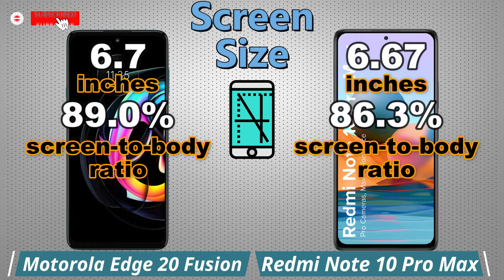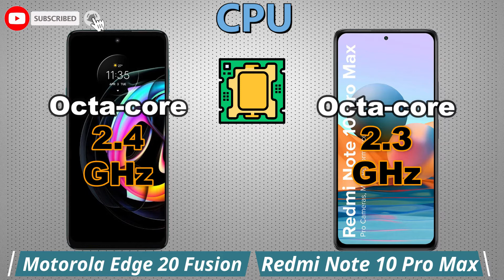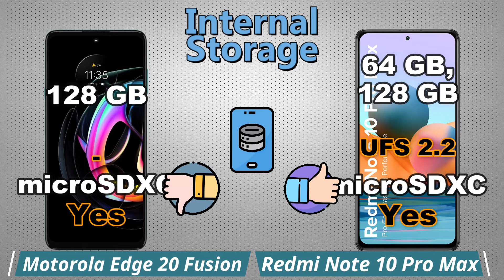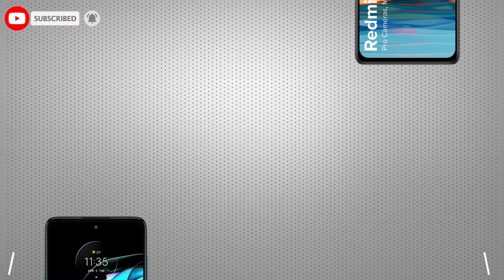Motorola Edge 20 Fusion vs Redmi Note 10 Pro Max Full specification and comparison.